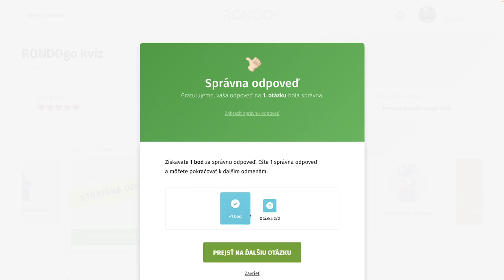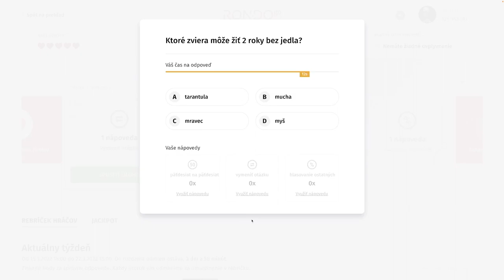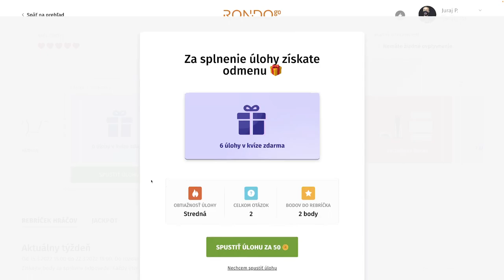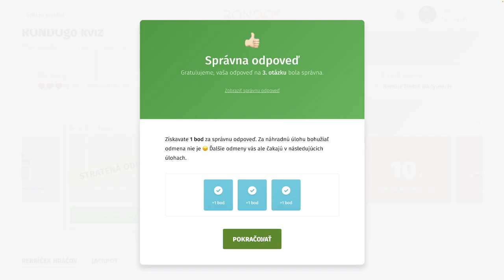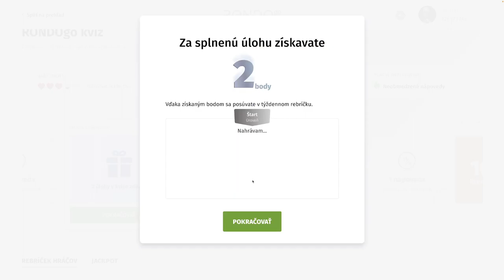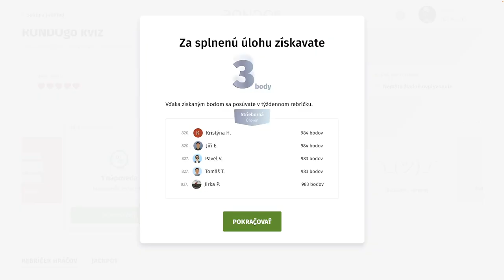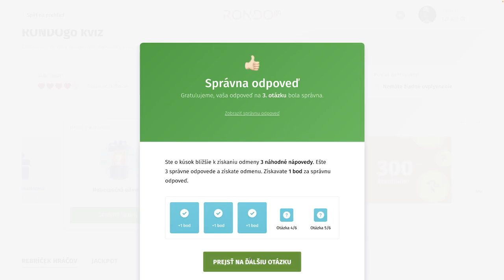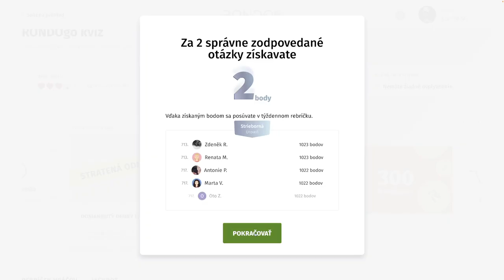RondoGO kvíz - LXVI